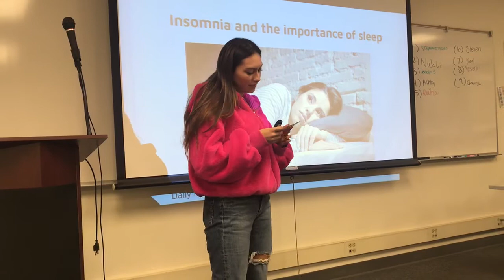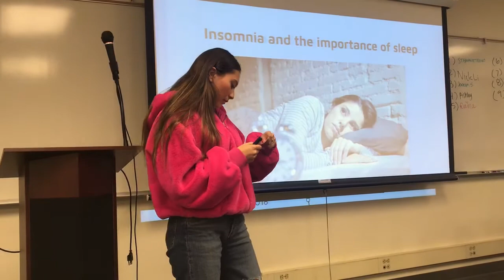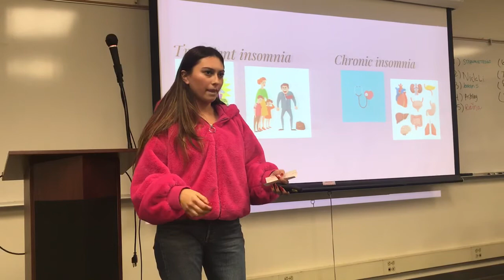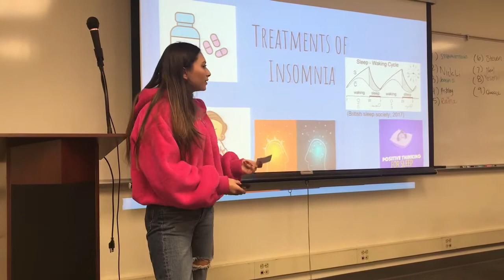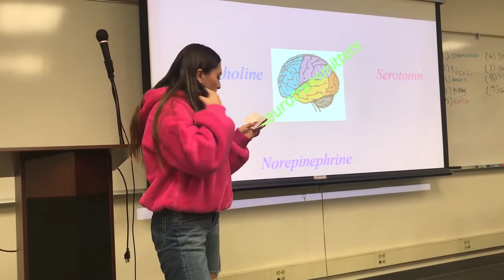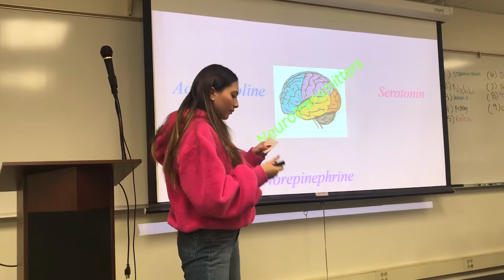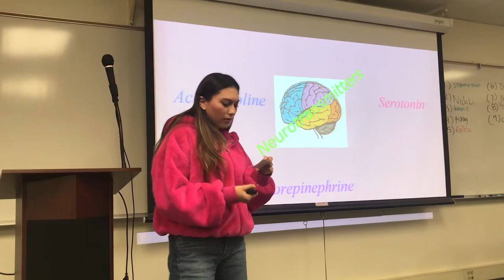Raina Perez - The importance of sleep; Insomnia - speech 101